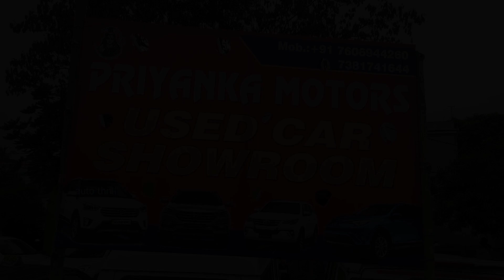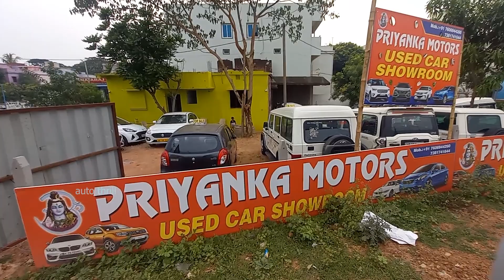ମାତ୍ର 70 ହଜାର dp ରେ କାର । used car in bhubaneswar. used car updates.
used car in bhubaneswar.  used car updates.